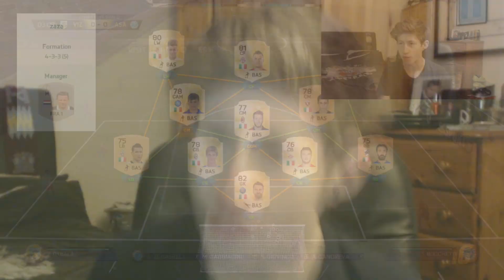FIFA 16 | HOW TO WIN GAMES ON FIFA 16!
THIS TEAM IS JUST INSANE!! - 50 Likes Would Be Amazing Lads!

                   Opus 1 - Whistlin Tune
                   Carry Your Throne -  Jon Bellion